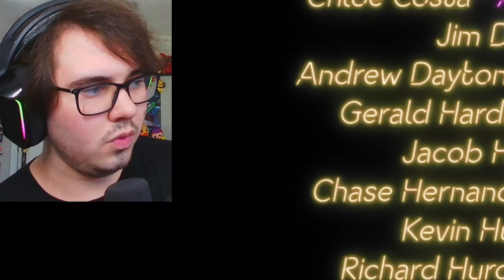THE SCOOPER ENDING & GLAMROCK BONNIE FOUND! | FNaF: Security Breach RUIN - Part 5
Five Nights at Freddy's: Security Breach RUIN Part 5! MIMIC SUIT chases after me in the NEW SCOOPER ENDING and we found GLAMROCK BONNIE!